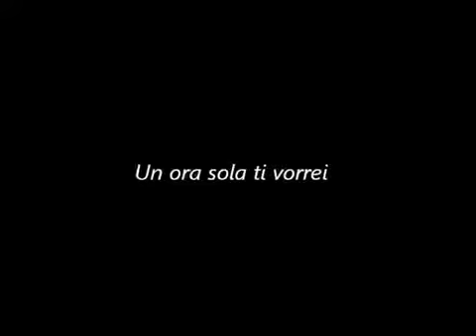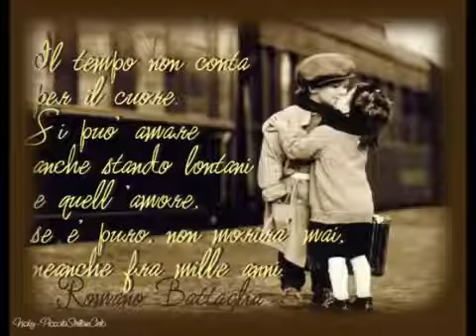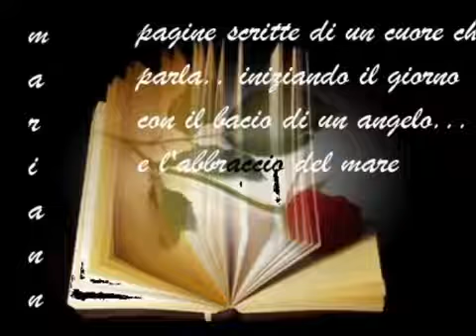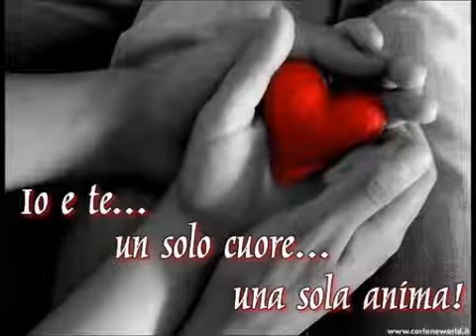Giorgia una ora tivorei